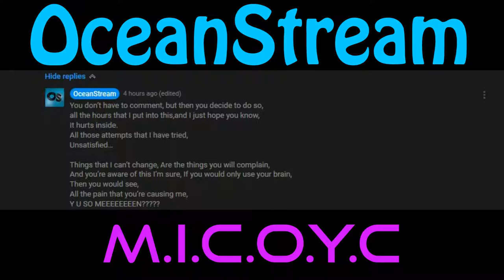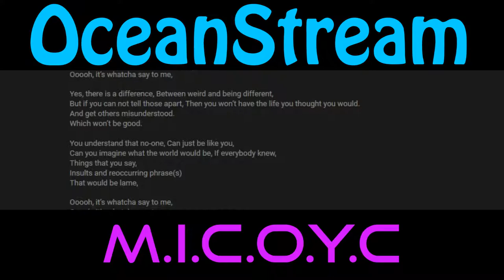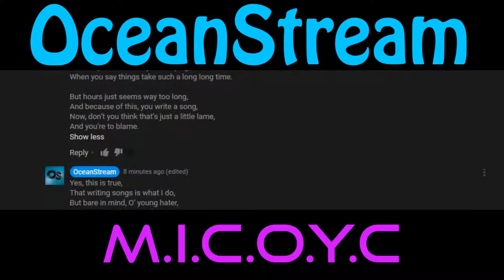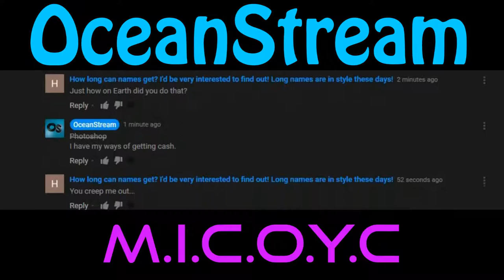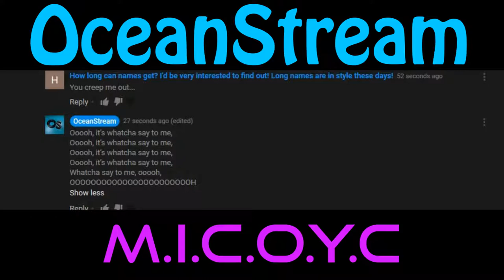OceanStream: Hey There, Comments // PARODIES